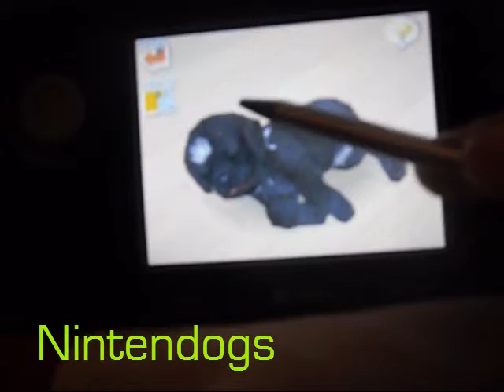My (Nintendogs) + (Nintendogs+Cats) Now Generations Black eyed pease 2/3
Do you like? part 2